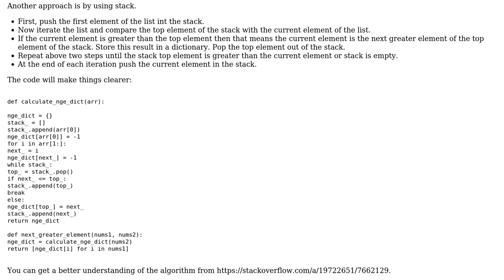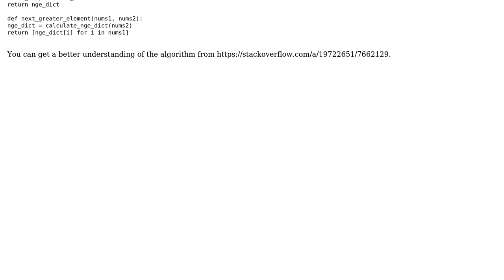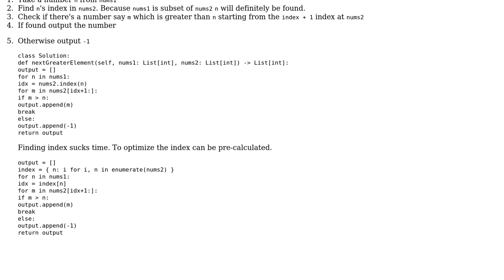Code Review: Solution to LeetCode Next Greater Element in Python (2 Solutions!!)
Code Review: Solution to LeetCode Next Greater Element in Python

With thanks & praise to God, and with thanks to the many people who have made this project possible! | Content (except music & images) licensed under CC BY-SA | Music | Images & others | With thanks to user Nizam Mohamed user NightDriveDrones user Joshi R and the Stack Exchange Network Trademarks are property of their respective owners. You are responsible for your own actions.